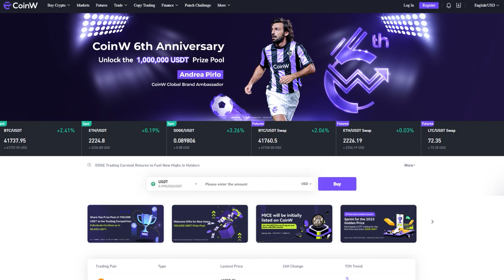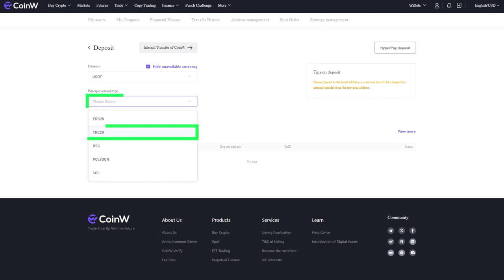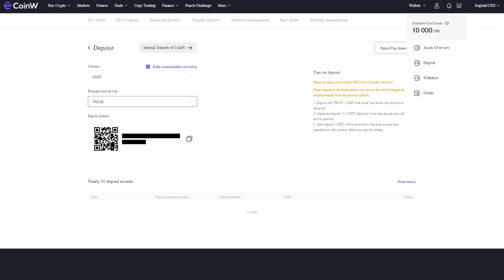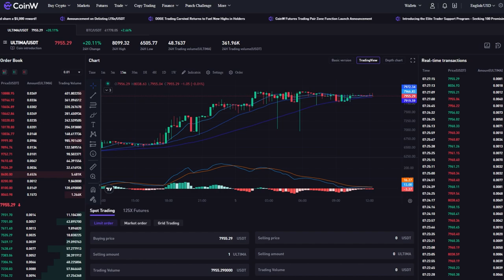Come ricaricare l’account su CoinW e acquistare Ultima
CoinW, uno dei maggiori exchange di criptovalute, ha quotato ULTIMA e SMART! Secondo CoinMarketCap, CoinW figura nella top 50 degli exchange di criptovalute e il volume di scambi giornaliero sulla piattaforma supera 1 miliardo di dollari!

In questo tutorial ti mostreremo come registrarti sull’exchange CoinW, ricaricare il tuo account e acquistare i token Ultima.